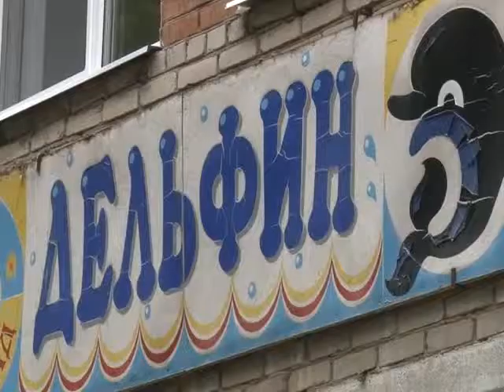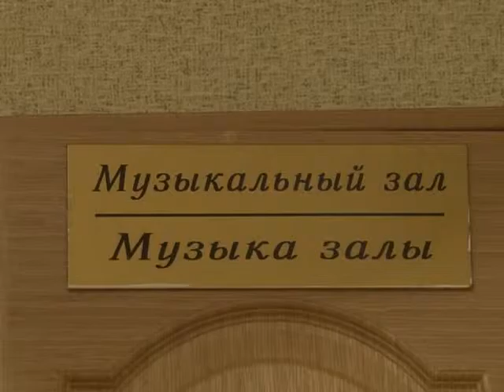В канун Дня строителя самые юные альметьевцы поздравили представителей этой важной профессии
Воспитанники детского сада №38 поздравили всех представителей этой важной профессии.